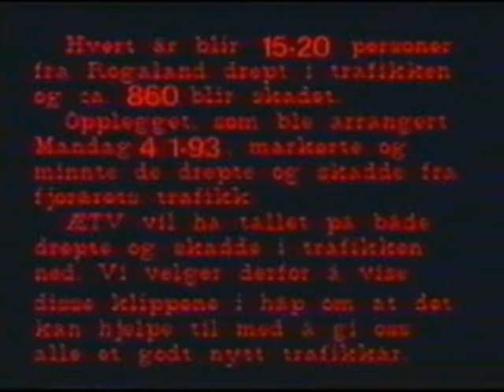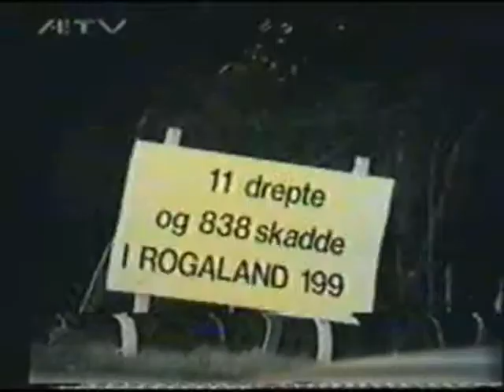Markering av trafikkulykkene i Rogaland 4-1-1993